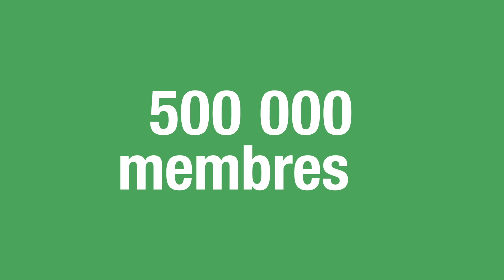Voici l'histoire de Jacques (15s) - FADOQ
Devenez membre de la FADOQ dès maintenant!